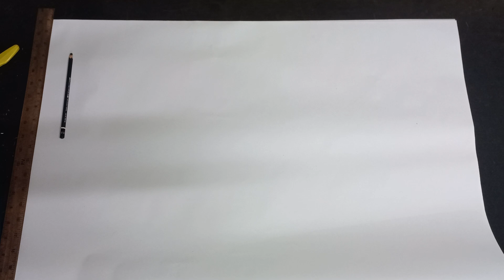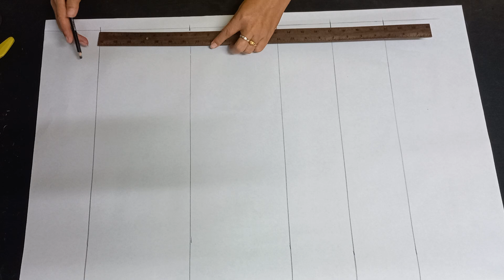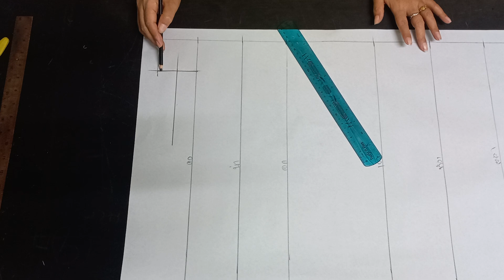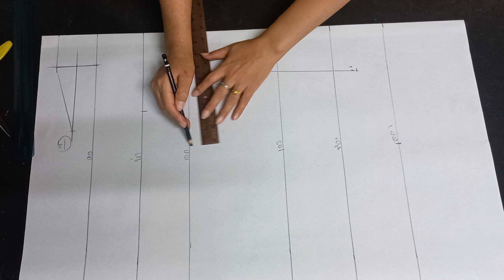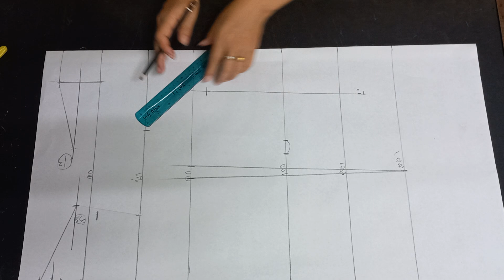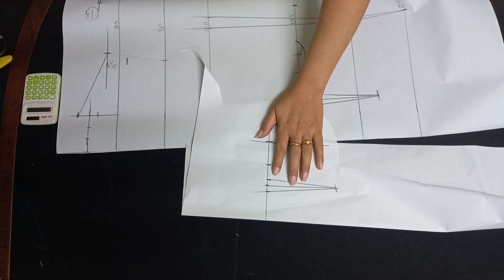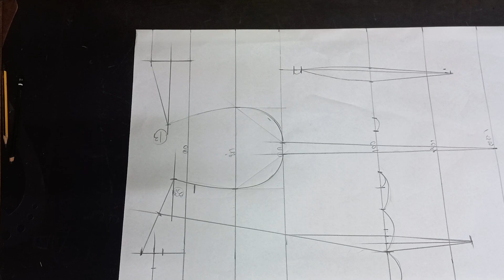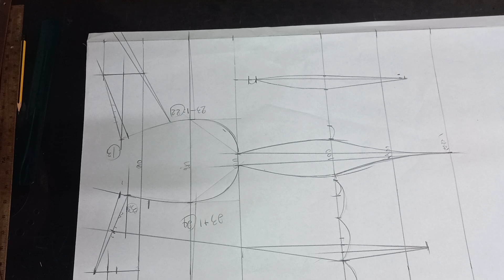EP. 287สร้างแบบเสื้อเบื้องต้นเข้ารูปเกล็ดลอย#รับสร้างแพทเทิร์นตามแบบตามไซส์โทร 065-8796146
วิธีสร้างแพทเทิร์นเสื้อเบื้องต้นเข้ารูปเกล็ด#รับสร้างแพทเทิร์นตามแบบตามไซส์โทร สอนสร้างแพทเทิร์น ลอย